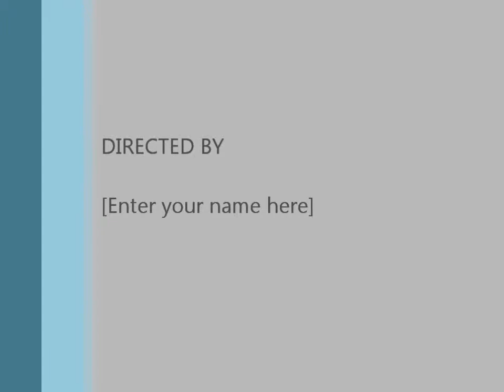Inconsiderate of Rathowen